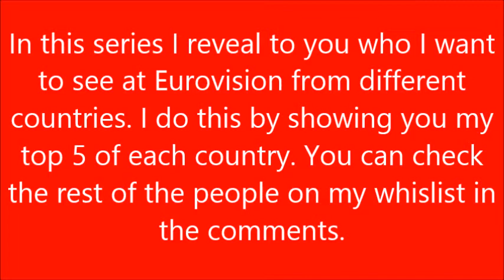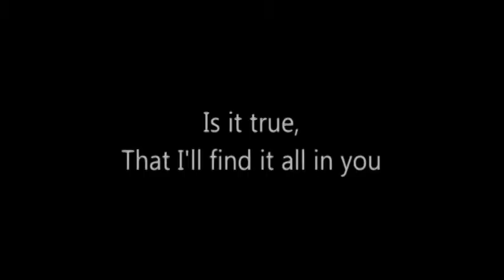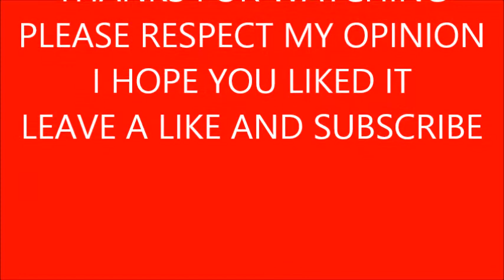Eurovision Wishlist: Moldova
Who should represent Moldova at Eurovision? I asked myself that question and this is the list that came out. Who is your ideal Moldovan representetive?
Remember this is only my opinion and it's okay to disagree but please don't be rude.